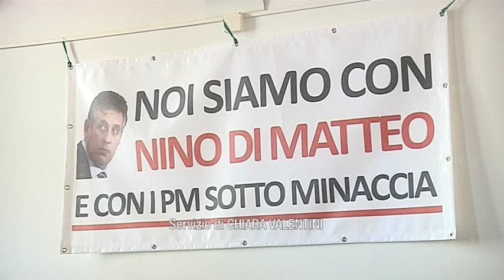2015-11-24 - DEPOSITATO IL RICORSO CONTRO L'ITALICUM